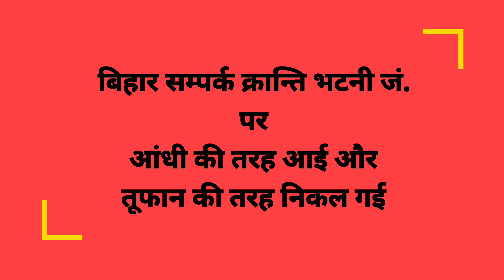बिहार सम्पर्क क्रान्ति भटनी जं. पर आंधी की तरह आई और तूफान की तरह निकल गई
* Skip Train: DarbhangaJn.- New Delhi 02565 Special Bihar Sampark Kranti

* Locomotive: Kanpur ELS 37511 HOG WAP-7

* Standing Train: Kathgodam- Howrah 03020 Special Bagh Express lead with Howrah ELS WAP-4

* Location: Bhatni Jn.

* Thanks to Mr Gyanish Verma who gave me this clip